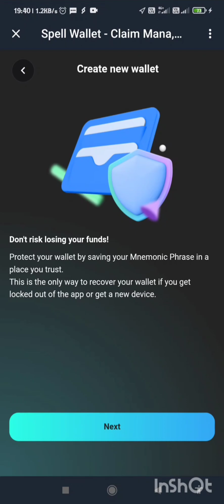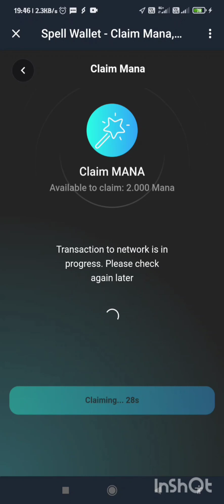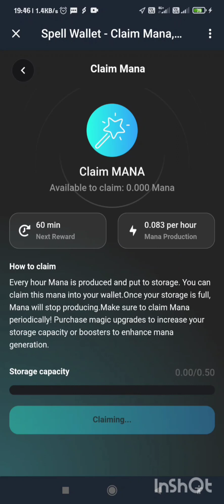Spell Wallet Mining ⛏️ & Get MANA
✅ Spell Wallet New Mining 2024
✅ 1 Spell Token Price = $2😱
✅ Spell Wallet Powered By Sui😱
✅ Spell Wallet Very Strong Mining
✅ Viral Soon Join Fast All User

✅ Dosto Ye New Mining Platform Hai Or Very Very Strong Platform Hai Sabhi Members Ftafat Se Account Bna Lo Or Daily Mining Karty Raho 🆗

🎯Free Earning What's app Group